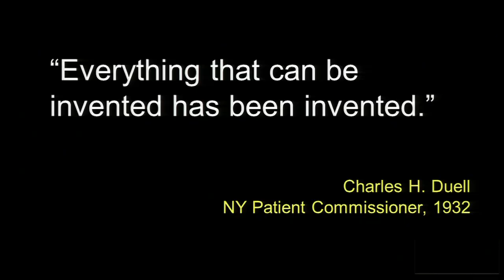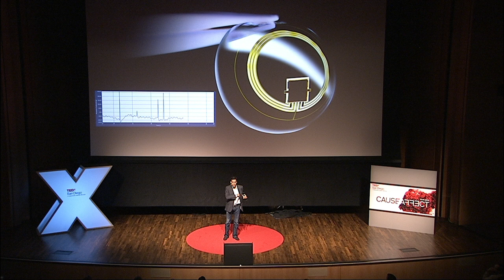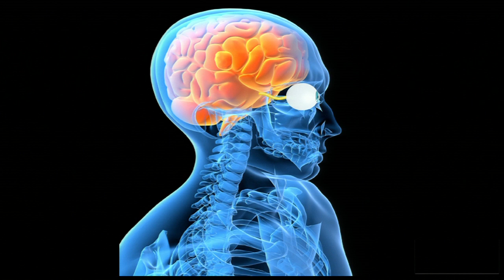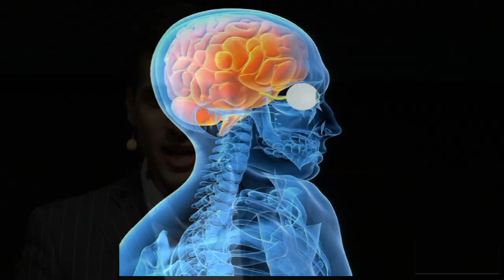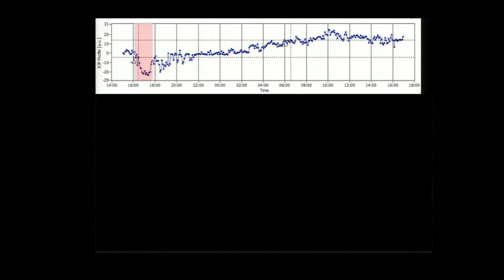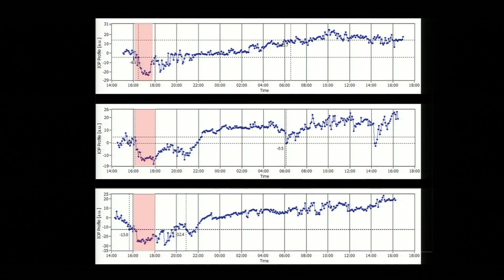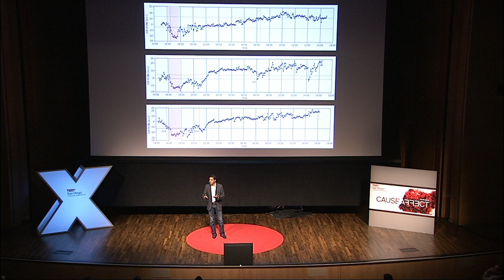Your Eyes are the Gateway to Your Soul - Affect/Possibility: Kaweh Mansouri at TEDxSanDiego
"Your eyes are the gateway to your soul," says Dr. Kaweh Mansouri.  Even though we take our sight for granted, Mansouri shows that because the eye is actually part of our central nervous system, it holds the potential to reveal so much about a person.  He give us a first-hand demo of the first intelligent contact lens he's developed that not only monitors disease like glaucoma, but also reveals other aspects of our overall health and even emotion.